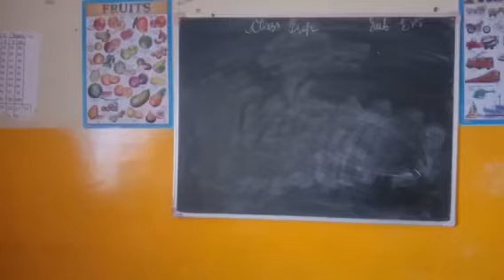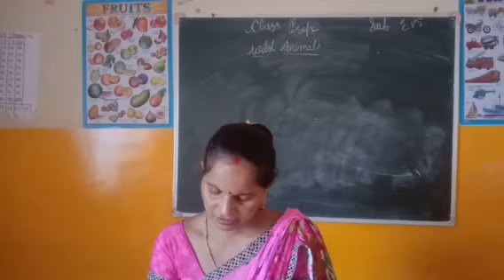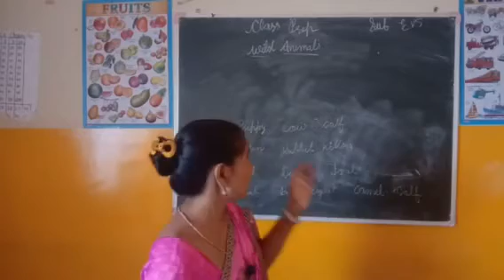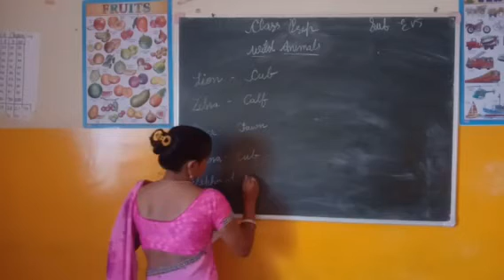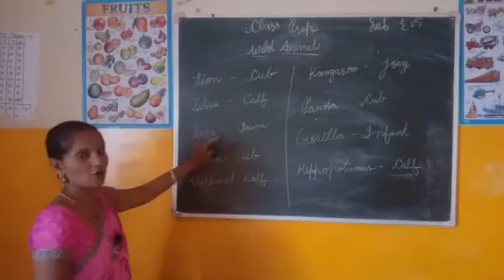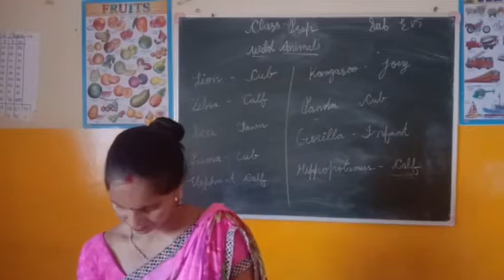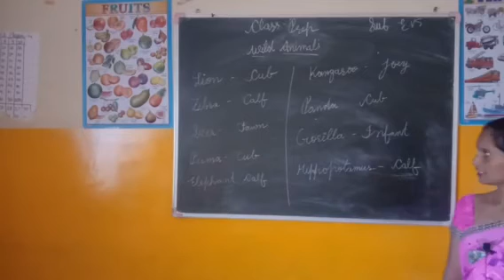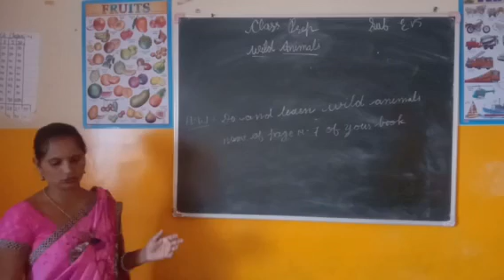Class Prep E.V.S. topic- wild animals